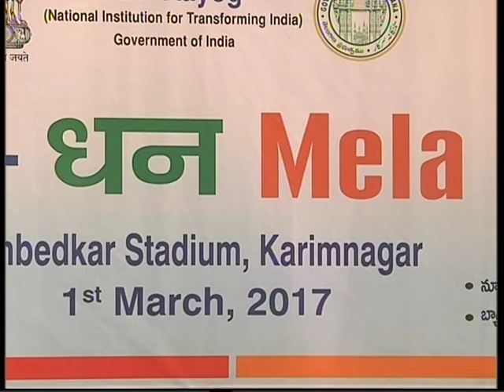MLA Rasamayi Balakishan Strong Warning to Collector Sarfara at karimnagar